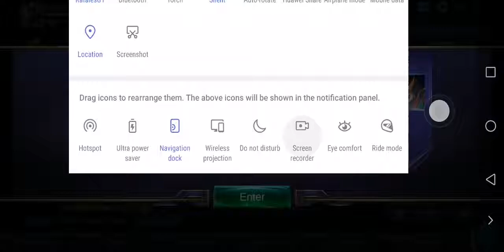Mobile Legends Bang Bang: Chess TD #19 New Meta Empire with Cyborgs and Kufra Combo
Money Matters

Get Your Friends and Have Some Fun Fellas!!
Play It Now Before It's Too Late!!